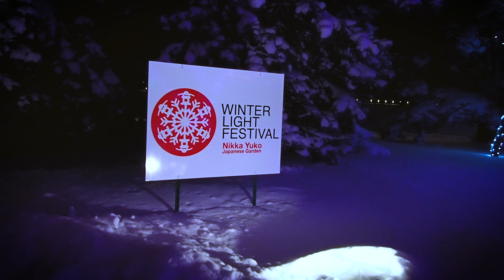Nikka Yuko Christmas Lights 2019